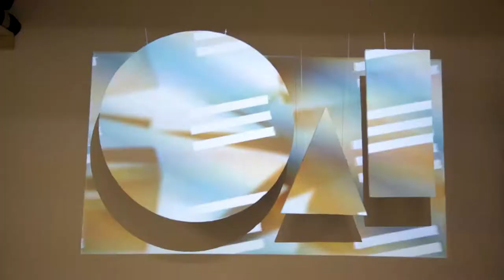Atlanta Contemporary Art Party 2018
This is a fun video of Art Party 2018 at The Atlanta Contemporary.  A fun evening of art, food, drinks and dancing.  Everyone had a great time. Great art and fabulous people make for a memorable event.